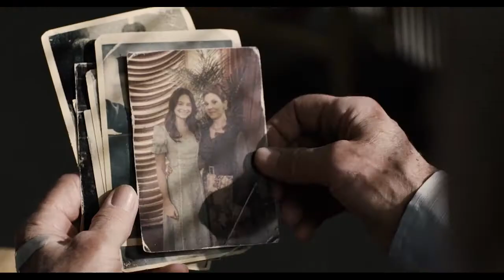Peggy - she knows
The Irishman: How my daughter disowned me
Peggy; theirishman; DeNiro; Alpacino